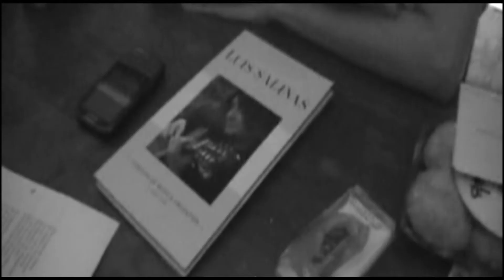La que nunca tuvo novio Patricia Rosciani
LCDC una vez mas apoyando a los nuevos valores de la música popular.